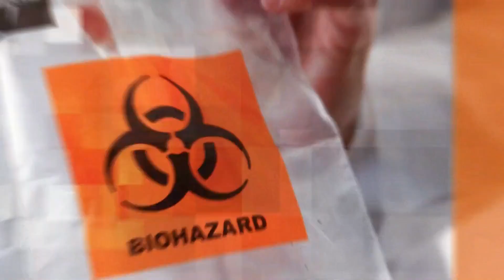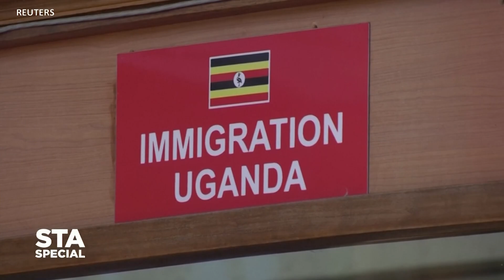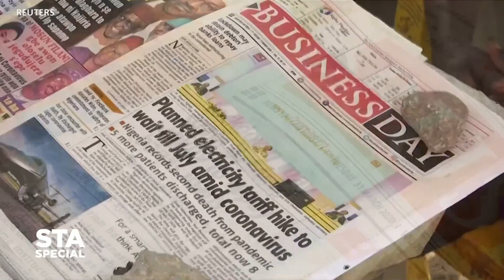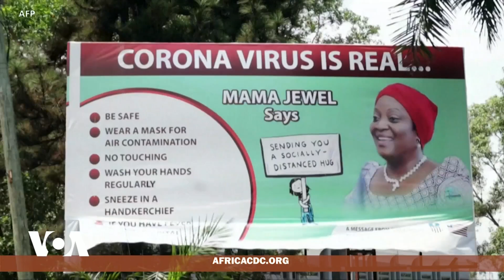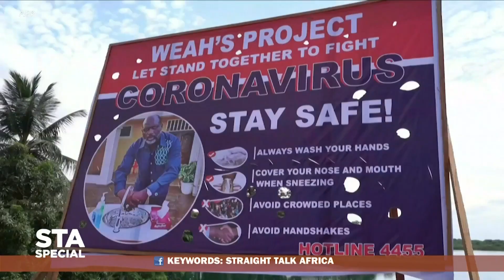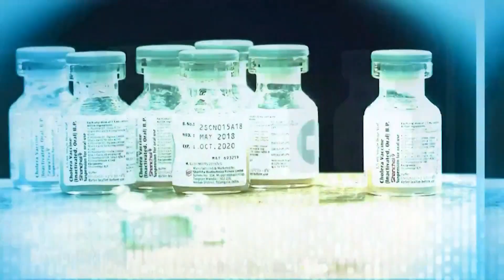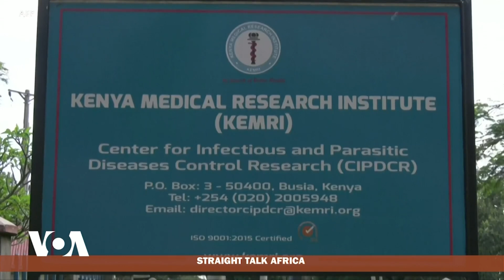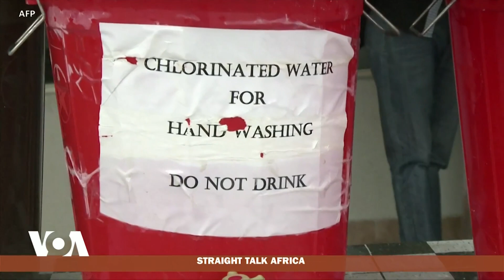African Leaders Respond to the Coronavirus Pandemic - Straight Talk Africa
In this edition of Straight Talk Africa host Shaka Ssali explores the variety of ways African leaders are responding to the Covid-19 pandemic. He is joined by Tolbert G. Nyenswah, Senior Research Associate at Johns Hopkins Bloomberg School of Public Health in the U.S. and Former Deputy Minister of Health of Liberia and Tsion Firew Emergency Medicine Physician in New York City and Advisor to Minister of Health in Ethiopia in emergency medicine.